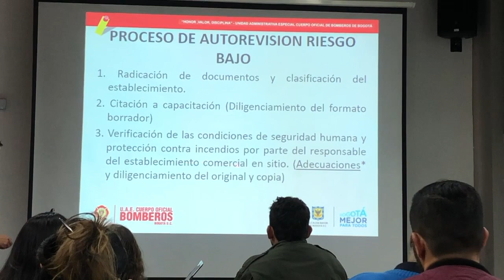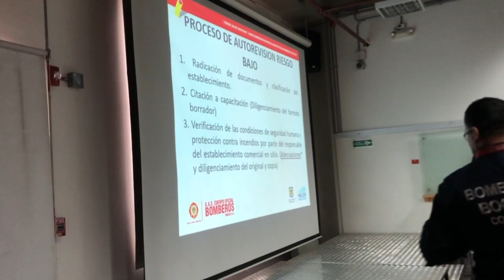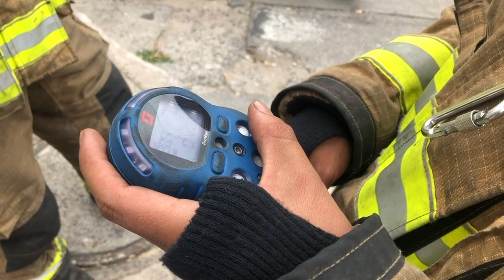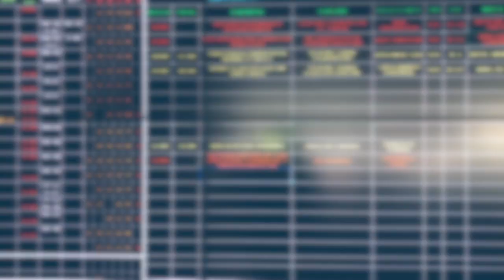BOMBEROS HOY 8 DE FEBRERO DE 2019